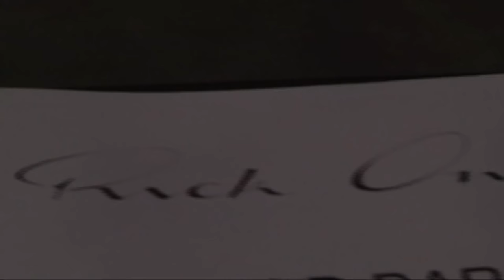Rick Owens by Sofia Tchkonia